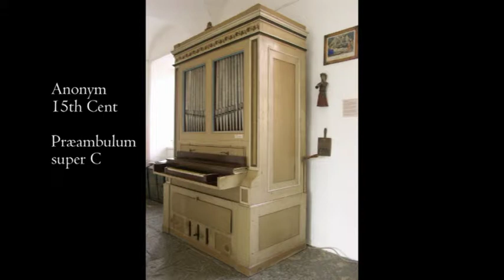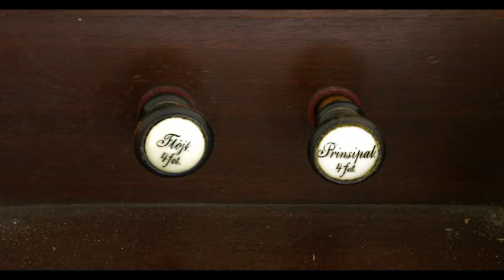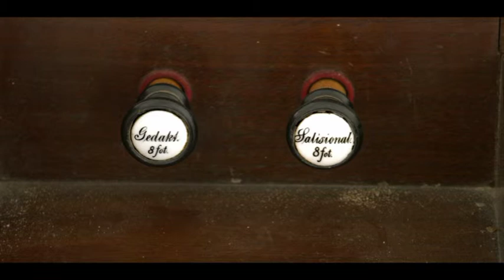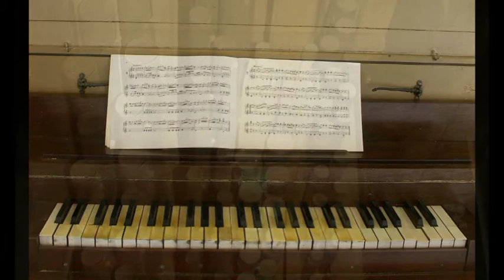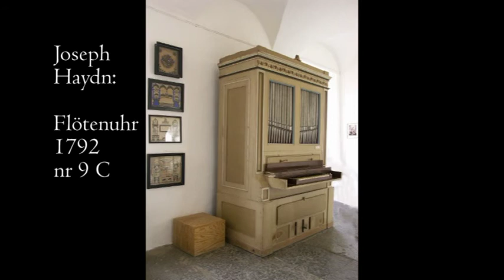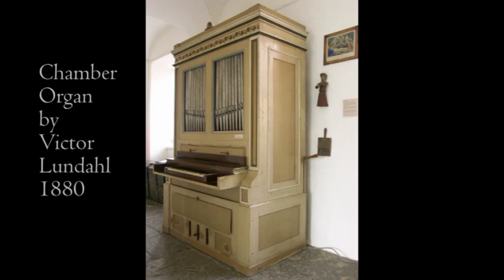Chamber Organ 1880 Svaneholm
A mechanical chamber organ built in 1880 by Victor Lundahl, Malmö, Sweden.  Originally in Äspö church, moved to Svaneholm castle in 1941, restored in 1994 by Valdemar Valdemarsson.  Disp: Gedakt 8', Prinsipal 4', Flöjt 4', Salicional 8' is lost.
The complete music is available on a CD in Svaneholm castle.